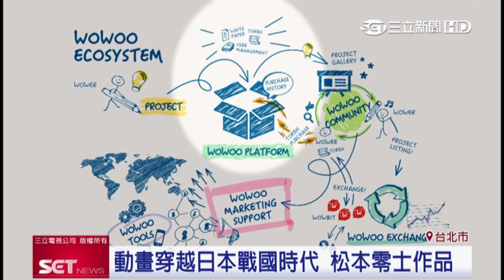看準2018AFA！日娛樂公司WOWOO推吸睛動畫｜三立iNEWS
亞洲時尚大賞，日本區塊鍊技術平台wowoo entertainment也來參觀。